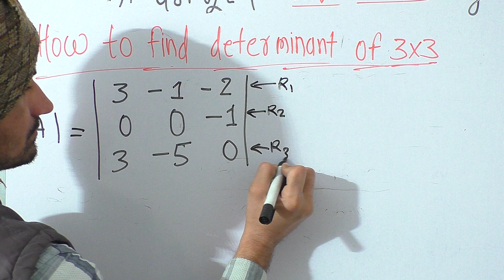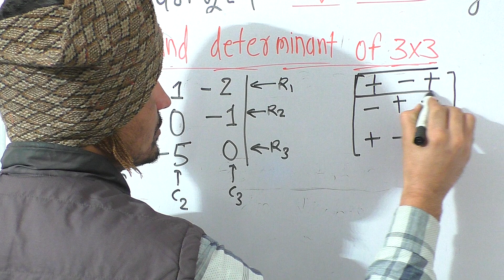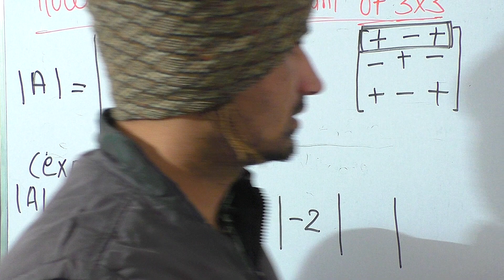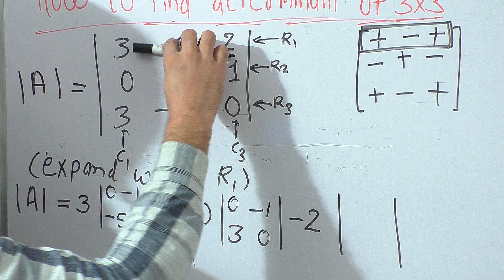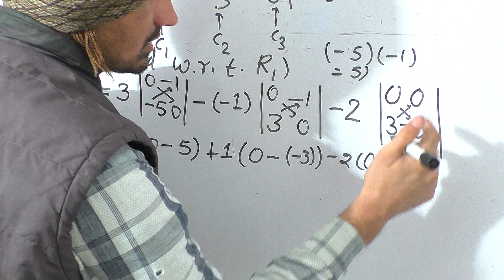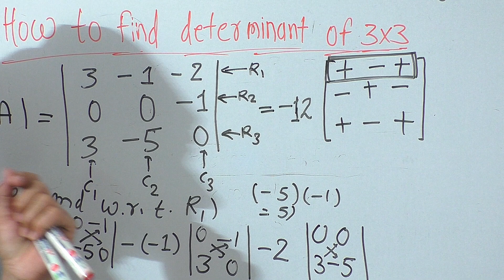How to find determinant of 3x3 (In Hindi) | Class 12 Maths By Surendra Khilery